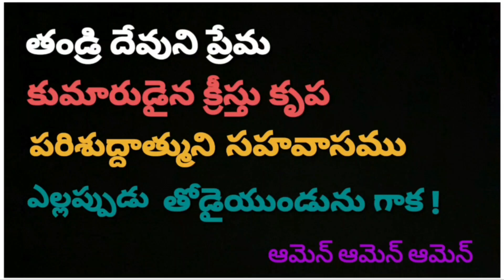JESUS WORD for Today || 17 FEBRUARY 2024 || KRUPAVARTHA